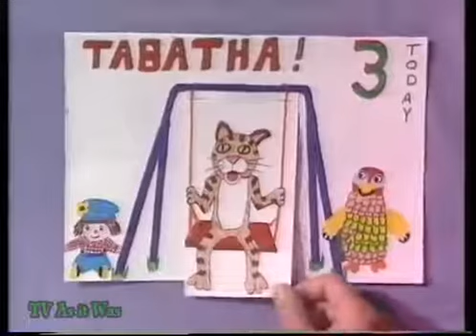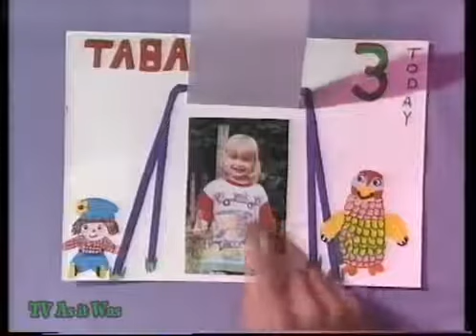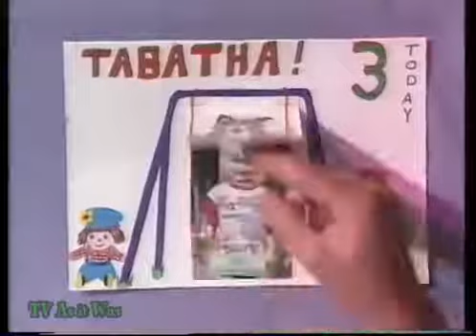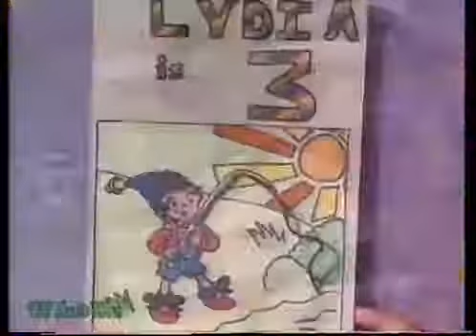Children's BBC Two Continuity - Wednesday 7th August 1996 (1)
Leading out of Puppydog Tales into Playdays, including birthday cards.